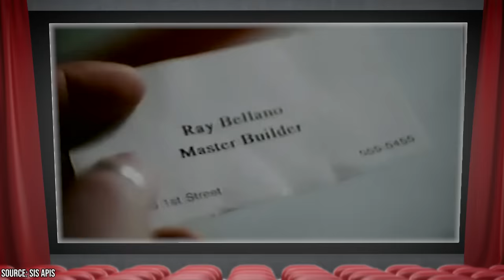At 74 Years Old, Richard Dean Anderson Reveals Why He Quit Acting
Richard Dean Anderson, born on January 23, 1950, in Minneapolis, Minnesota, has had a remarkable life and career in the entertainment industry. Known for his versatile acting abilities, Anderson became a household name through his iconic roles in television.

00:00 - Intro
00:30 - Early Life
01:46 - Career Highlights
02:41 - Personal Life
03:06 - Leaving General Hospital
04:16 - Leaving Stargate
05:34 - Recent Years and Retirement
06:28 - His Thoughts On MacGyver
07:23 - Outro

Anderson's journey in the world of entertainment began after he pursued a degree in drama at Ohio University. His early career included guest appearances in various TV shows and theater productions, but it was in the late 1970s that he gained recognition when he joined the cast of the popular soap opera "General Hospital," portraying Dr. Jeff Webber. However, it was his portrayal of the ingenious secret agent Angus MacGyver in the series "MacGyver" that truly catapulted him to stardom. The show, which ran from 1985 to 1992, showcased Anderson's talent and charisma. He brought to life a character known for his inventive problem-solving, pacifism, and resourcefulness, earning a dedicated fan base and leaving a lasting legacy in the world of television.

Another significant chapter in Anderson's career was his role as Colonel Jack O'Neill in the long-running science fiction series "Stargate SG-1," which aired from 1997 to 2007. His charismatic portrayal of O'Neill made the show a success, and it further solidified his reputation as a versatile actor. Despite his success, Anderson announced his retirement from acting in recent years, marking the end of an era in his career. While fans may miss his presence on screen, his contributions to the world of entertainment are celebrated, and his legacy as MacGyver and Colonel O'Neill will continue to be cherished.

Richard Dean Anderson's life and career have been defined by his talent, dedication, and the indelible characters he brought to life. His journey from a drama student to a beloved actor is a testament to his versatility and enduring impact in the entertainment industry.